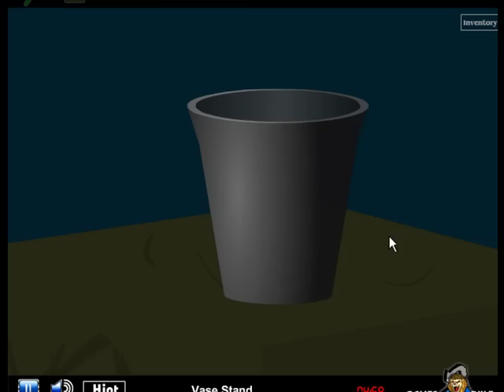Jigsaw Killer Escape-4 Video Walkthrough Part 2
Jigsaw killer-4 is new type of point and click escape game from games2rule.
Last time, you have escaped from the trap set by Jigsaw killer. So, this time, Jigsaw killer set a new trap in which you will have to escape from whole building. This is final trap by the jigsaw killer, escape from there with your intelligence other wise you will be locked permanently.